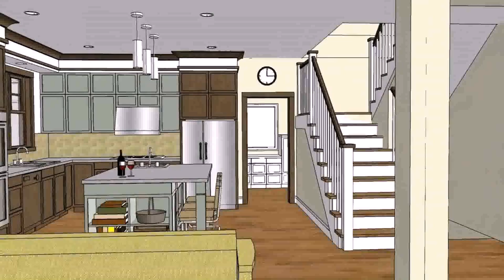Inside House Design In Philippines (see description) (see description)